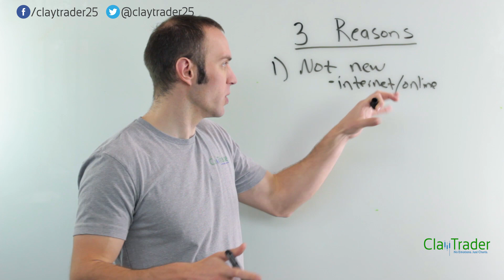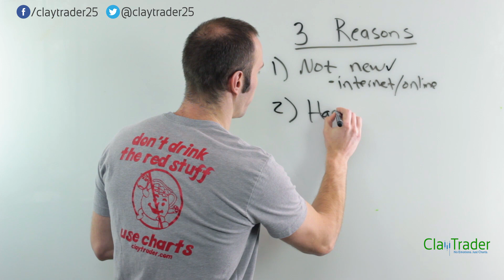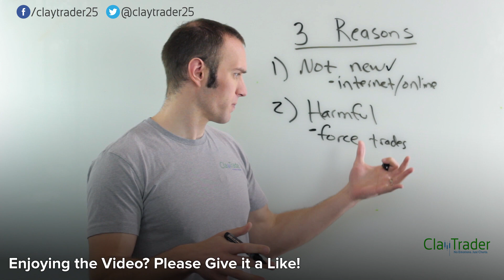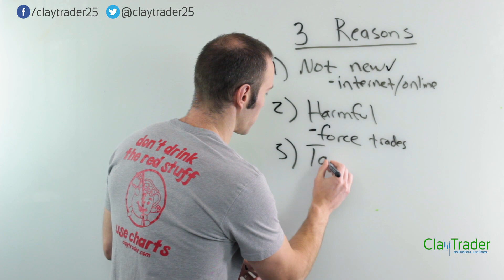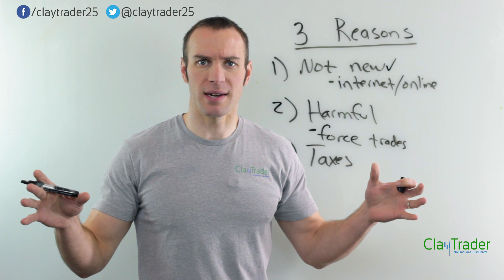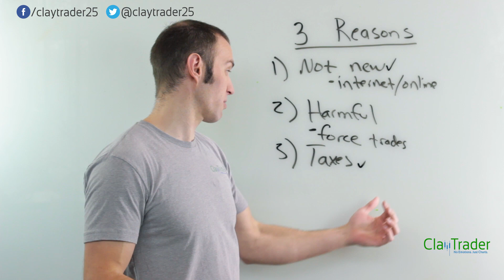The Pattern Day Trading Rule (PDT) - Dear Government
I wanted to do an open "letter" to the government in regards to the pattern day trader rule. More specifically, I want to talk about why I believe the rule should be terminated and how it would benefit all the parties involved. Not only would stock and option traders benefit, but the government would also benefit very nicely as I explain.